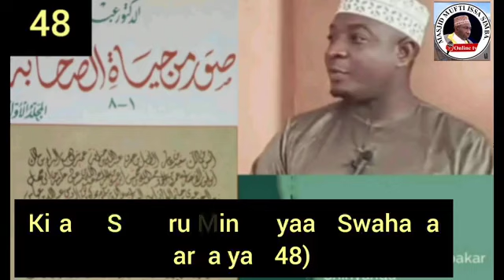KITABU SUWARU MIN HAYAATI SWAHABA"DARSA YA (48)":SHEIKH ABUBAKAR OTHMAN